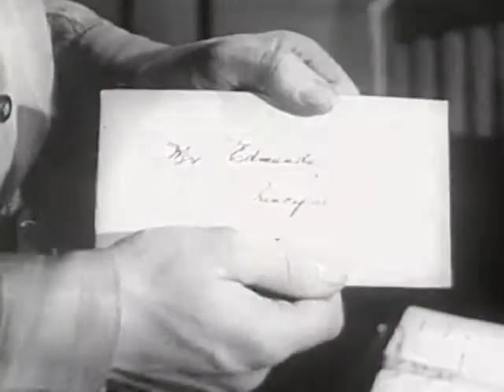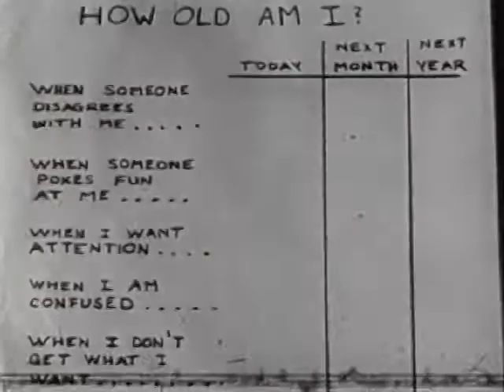Esquire Inc. - Coronet Magazine - Act Your Age - Social Guidance Film - 1949